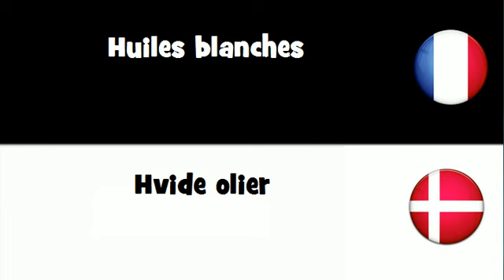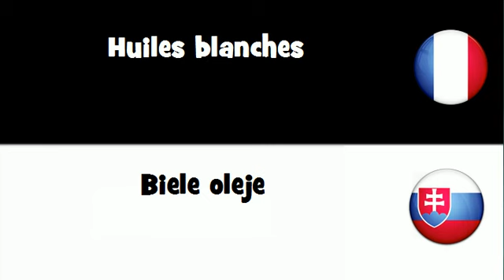Dites le en 20 langues # Huiles blanches